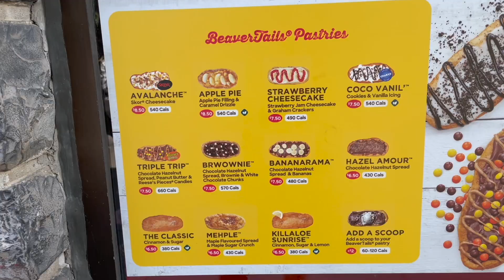OUR FIRST HOSTEL EXPERIENCE! (Banff, Canada)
Today we explore a little more of Banff and have our first experience in a hostel. Plus we are going on a wildlife safari! There is so much going on in this video, we hope you can keep up!

Did you know we are doing a giveaway this month (September 2022)?! To enter the giveaway you must comment on every video posted in September and be a public subscriber! For every like, comment and new subscriber we get this month we will be donating half the money to a charity, Feed My Starving Children and half the money to the winning subscriber!